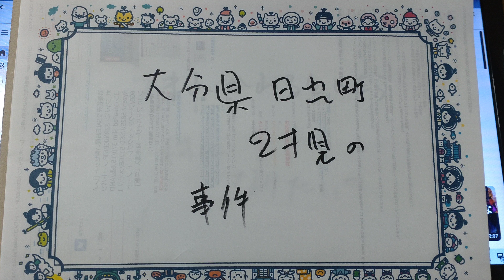2歳の子が。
数分間で、いなくなった。
結局は？